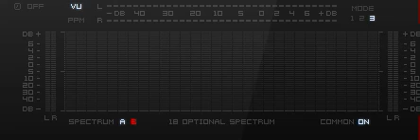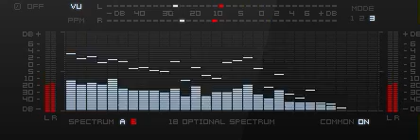HUMAN LEAGUE Human